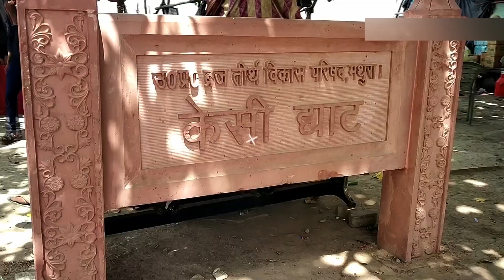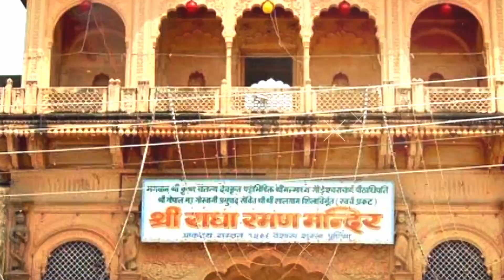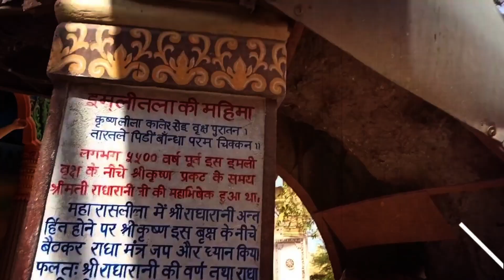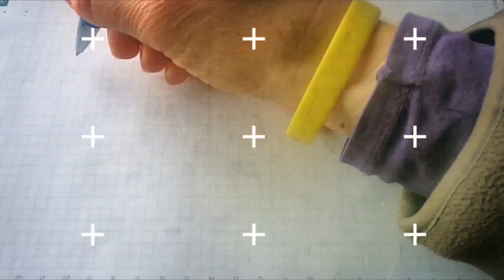6 HIDDEN TEMPLES IN VRINDAVAN MATHURA | वृन्दावन की 6 रहस्यमई जगह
6 HIDDEN TEMPLES IN VRINDAVAN MATHURA | वृन्दावन की 6 रहस्यमई जगह